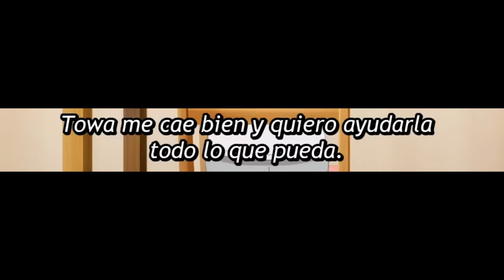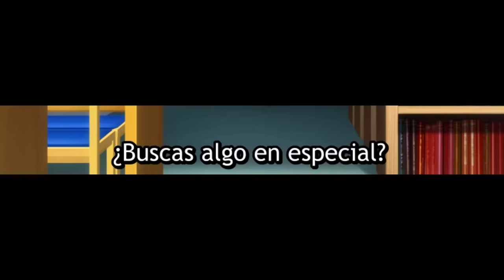Cuando la RIVAL de tu WAIFU se está ENAMORANDO de TI | One Room